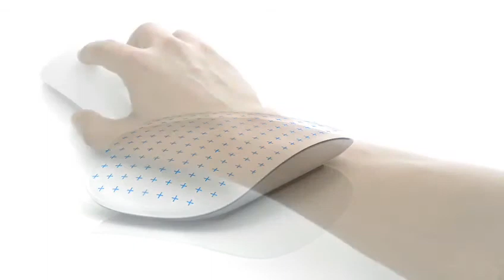Magic Mouse multi-touch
Magic Mouse multi-touch sencing surface